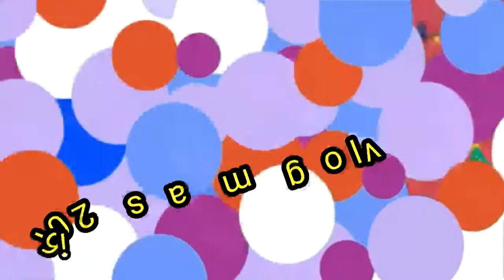een werkzame drukke dag.